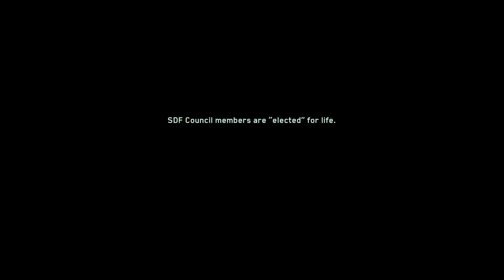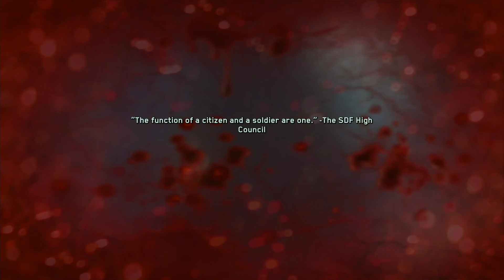Call of Duty: Infinite Warfare Full Gameplay No Commentary Part 4